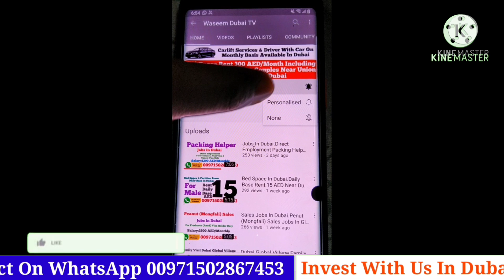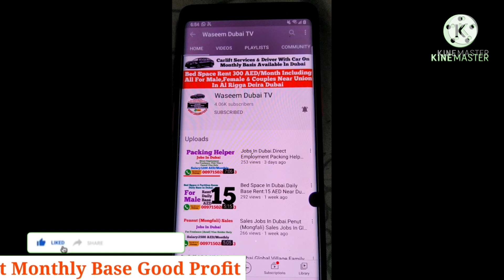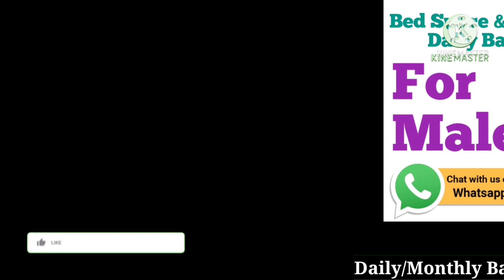Invest In Dubai, Investment In Dubai, Invest With US In Dubai Get Monthly Base Good Profit.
👉Carlift/Pick & Drop Services & All Typ Of Transport With Driver 24 Hours Available For All UAE.
👉Dubai 3 Month Visit Visa With Accommodation & Free Jobs,Business Consultancy Price 1250 AED Only
👉Jobs Available For Male,Female In Dubai
👉Used Cars For Sale In Dubai
Get Bed Space In Partition Room For Mal, Female R Couple Near Union Metro Station In Al Rigga Deira Dubai.

Daily/Monthly

Two Time Mess Food In 250 AED/Monthly Only

Rent Daily Start From:15-30 Dhrm/Daily
Rent Monthly Start From:300-1300 Dhrm/Month

Nationality
Filipino,Pakistani, Indian, Nepalese,Srilankan & Bangladeshi Mainly People Staying Here.

Facilities:
Get Like Ur Home Peace Full Enviourment In Our Accommodation.

Metro Train.
Union Metro Station Which Is Junction Of Metro Train Is Only On 4-5 Mint
Walking Distance.

By Bus R Car 10-15 Mint Distance Only From Our Accommodation.
24 hrs Union Bus Station,Taxi Services,Car Lift Services Available Near Our Building.
Same Building Mobile Shops & Pakistani Indian Restaurant Available